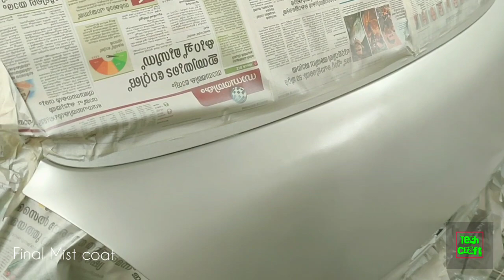swift painting# /dicky ,bumber /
tech & craft